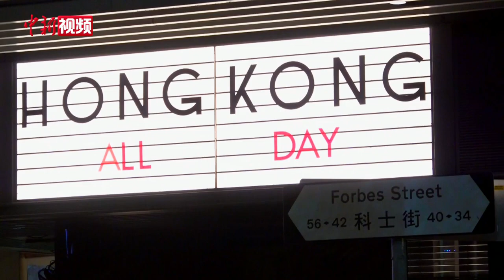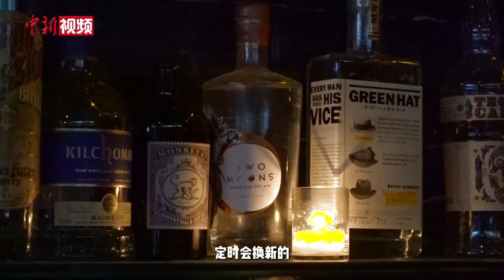香港美酒佳肴巡礼 游“酒”坚尼地城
乘坐香港港岛区特有的“叮叮车”从中环出发，约半小时就可抵达坚尼地。与中环不同，这里没有林立的高楼和大型的商场，退却香港繁华喧嚣的背后，大街小巷弥漫着恬静、幽慢的气质。无论是附近餐厅中洛杉矶风格浓厚的鸡尾酒，还是采用西方戏院风格打造、晨买咖啡夜买酒的街边酒吧，亦或是科士街拥有一个世纪历史的石墙树和夜幕下维多利亚港亮起的万家灯火，都让这里变得浪漫而迷人。本期的香港美酒佳肴巡礼，跟着小新一起游“酒”坚尼地城吧。